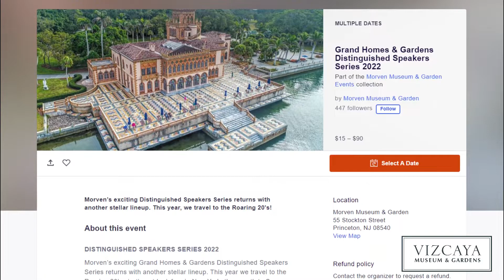Inside Vizcaya in the 1920s and Beyond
Check out this online lecture as part of the Movern Museum's Grand Homes & Gardens Distinguished Speakers Series 2022.

We will hear about Deering's winter estate that holds the stories of tramps and movie stars, of rumrunners and prohibition.